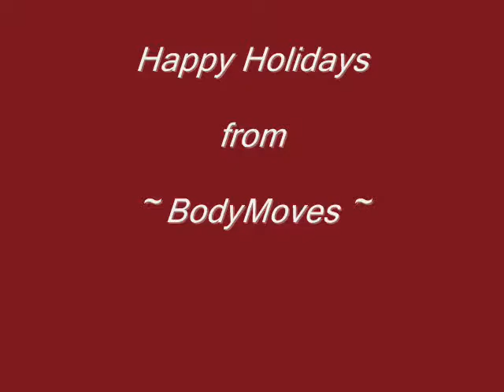BCDC - Toys For Tots - 12-16-07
BodyMoves Dances for Toys for Tots Community Christmas Program. Colony South Hotel.